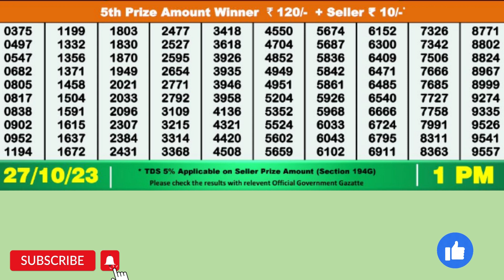DEAR MEGHNA FRIDAY WEEKLY LOTTERY TODAY RESULT 1 PM 27/10/23#latest lottery result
DEAR MEGHNA FRIDAY WEEKLY LOTTERY TODAY RESULT 1  PM 27/10/23